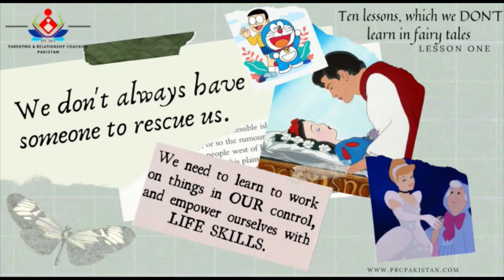10 Lessons Not Present in Fairytales | Be Your Own Hero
بچپن سے کہانیوں میں پڑھتے، دیکھتے، سنتے آئے ہیں کہ جب سب کچھ غلط ہو جاتا ہے، یا وہ نہیں ہو رہا ہوتا جو کہانی کے "اچھے" کیرکٹر کے ساتھ ہونا چاہیے تو ایک پرنس چارمنگ، یا فئری گاڈ مدر یا کوئی اور آکر ایک جادوئی چھڑی سے سب ٹھیک کر دیتا ہے.
لیکن افسوس کہ زندگی میں، ہم خود کو "اچھا" کیرکٹر تو سمجھ لیتے ہیں، مگر وہ جادوئی چھڑی کسی اور کے پاس نہیں ہوتی...
اگر حالات تبدیل کرنے ہیں تو
کسی اور کے انتظار میں بیٹھے رہنا بے وقوفی ہے، کیونکہ
جب تک ہم خود اپنی ذات میں متحرک ہوکر
اپنے مسائل کے حل کے لیے کوشاں نہیں ہوں گے
کچھ تبدیل نہیں ہوگا
خدا نے آج تک اس قوم کی حالت نہیں بدلی
نہ ہو جس کو خیال آپ اپنی حالت کے بدلنے کا
اور یہ تبدیلی کچھ وقت مانگتی ہے، کچھ مشقت اور کچھ پلاننگ
یعنی یہ سمجھیں کہ
اگر آگ لگی ہو تو آپ صرف آگ بجھانے کی کوشش کرتے ہیں
اس وقت کھڑے ہوکر اسکی وجہ دریافت نہیں کرتے
لیکن اگر آپ نے اس فوری ایکشن کے بعد
اس اصل وجہ کو نہ کھوجا
اور اس پر کام نہ کیا
تو پھر زندگی بھر
فائر فائٹنگ ہی
ہوگی
اس لیے آپ
کوشش کریں کہ
مسئلے کی جڑ کو پہچانیں
اور وہ بھی الزامات کی صورت میں نہیں
اپنی استطاعت میں دیکھیں، کہ کیا فرق ہو سکتا ہے
یقینی طور پر آپ اپنی زندگی کے لیے وہ جادو کی چھڑی پا لیں گے
سیکھیے، کیونکہ ہم ہر عمر میں سیکھ سکتے ہیں
اگر ہم چاہیں
مریم خان
پی آر سی پاکستان